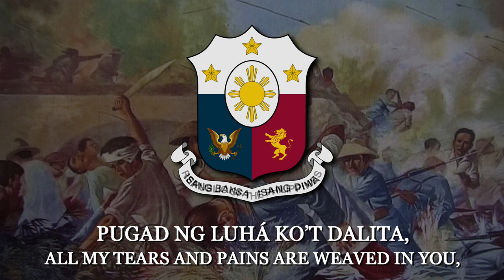"Nuestra Patria" (Bayan Ko/My Country) - Philippine Patriotic Song [LYRICS]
With English, Spanish, and Filipino lyrics.

NOTE: TRANSLATIONS MAY NOT BE ACCURATE.

 Archivum Musicum

Description: "Bayan Ko" is one of the most recognizable patriotic songs of the Philippines. It was written in Spanish by the Revolutionary general José Alejandrino in light of the Philippine–American War and subsequent American occupation and translated into Tagalog some three decades later by the poet José Corazón de Jesús.

The song, which is a kundiman, is often considered the unofficial second national anthem of the Philippines and is sometimes sung by Overseas Filipinos groups after the Lupang Hinirang or by itself. It is sometimes assumed to be a folk music because of its popularity, and due to the nature of its lyrics it has been used as a protest song by different political groups at various points in Philippine history.